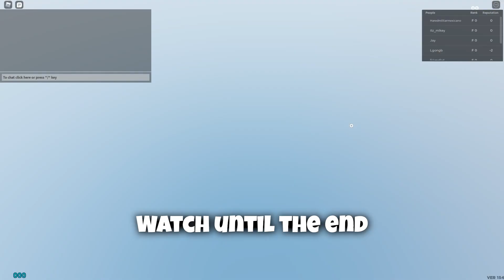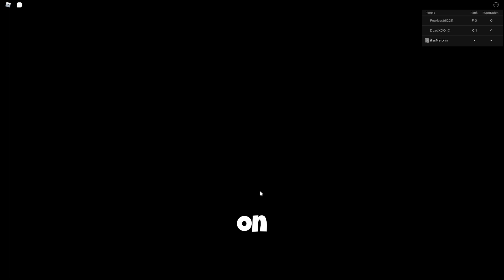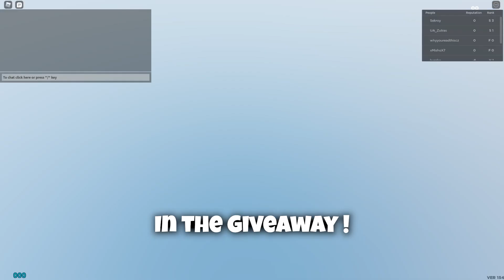Shindo Life (AUGUST) CODES *UPDATE!* ALL NEW ROBLOX Shindo Life CODES!